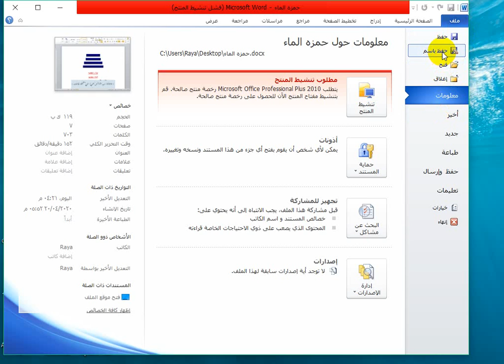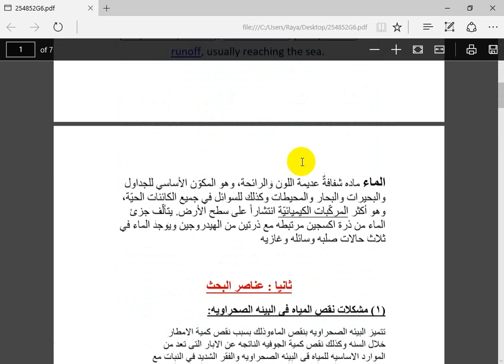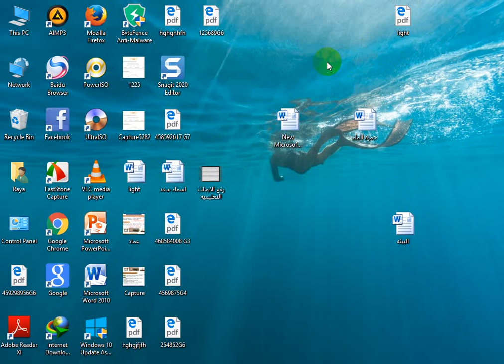تحويل ملفات WORD الي صيغة PDFبطريقه سهله وبسيطه